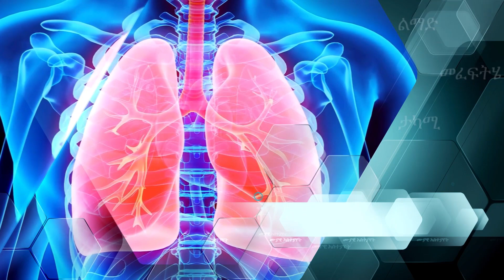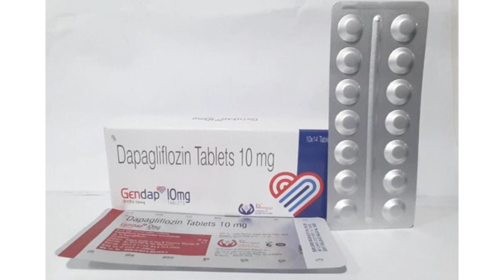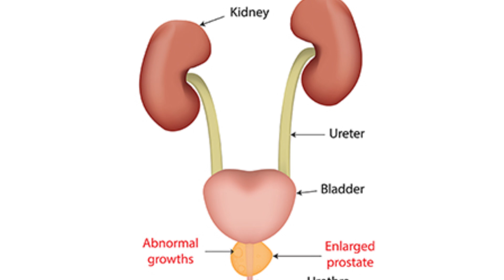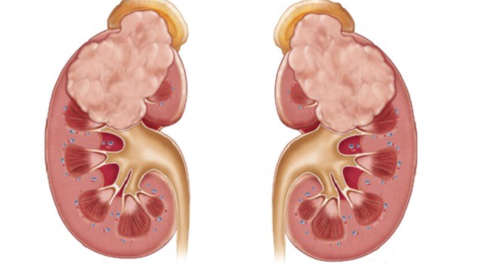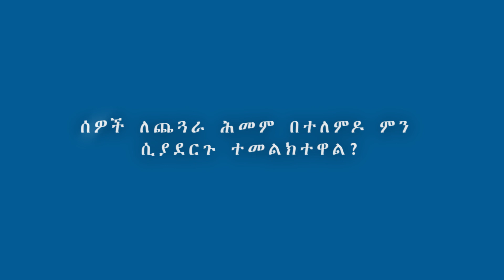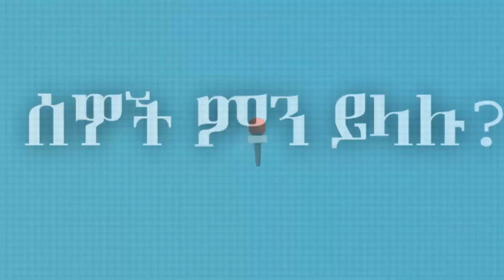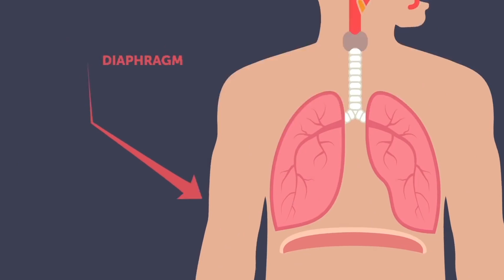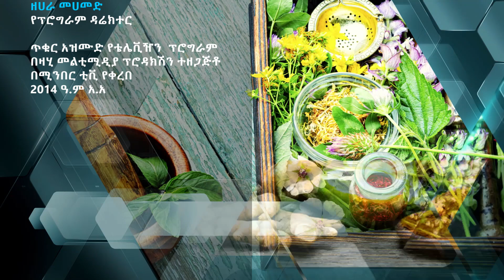የጉበት ቫይረስ በቀላሉ ከሰው ወደ ሰው የመተላለፍ እድል አለው! || ጥቁር_አዝሙድ